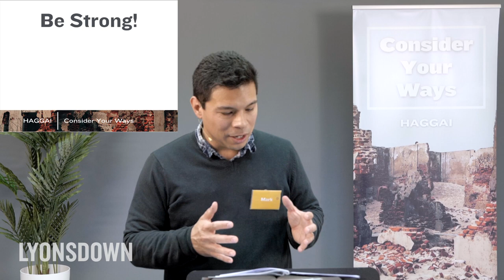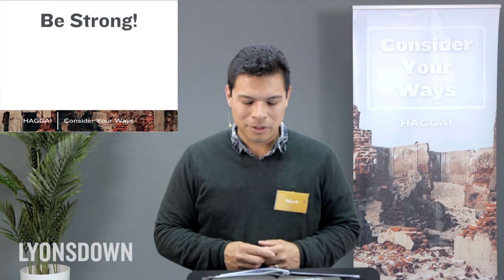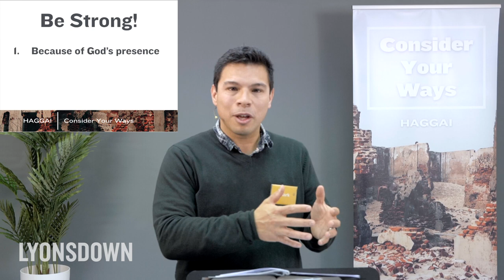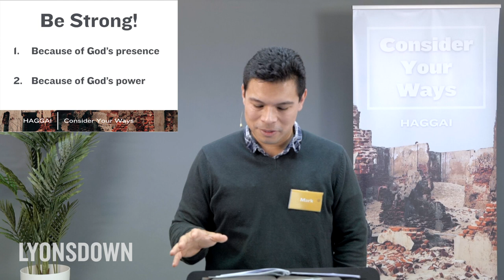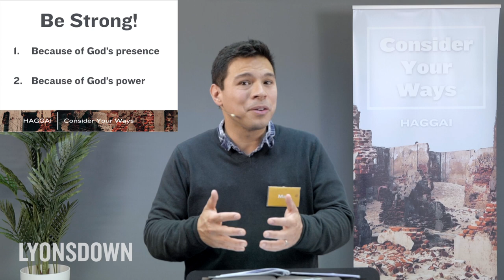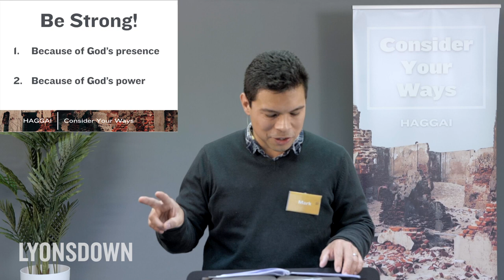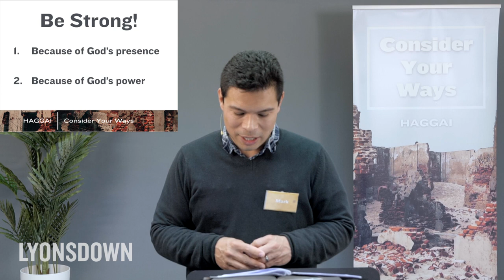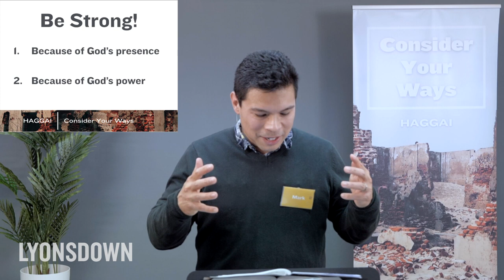Haggai 2.1-9 | Be Strong!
16 May 2021, Mark Birri, Consider Your Ways (2)